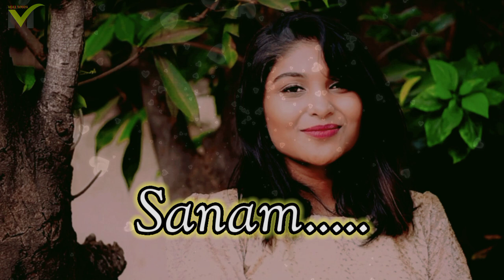New whatsapp status || lyrics status || singer by Kinjal Parmar